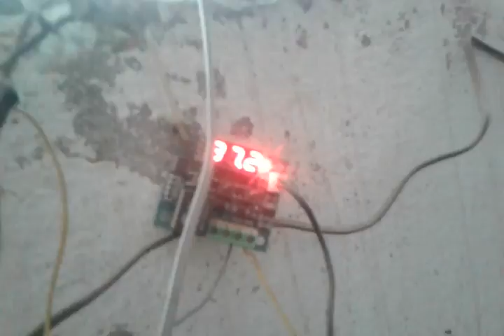Farming Quails Soaking Eggs at Home | Quail Breeding & Chicks at home | Small Breeding Setup at home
In this video i will show you How a Farming Quails Soak their Eggs at home. and explain about a farming Quails & Forest Quails & Home Breed Quails.
It is Possible to get some Chicks from a Farming Quails at your home in smalls setup.

Top Related searches:
Japanese Quail Hatching Eggs
Indian Quail Breeding
How a Quail laying eggs
Quail Laying Egg at home
breeding and hatching quail at home
quail sitting on nest at home
Farming Quail sitting on her own eggs
Farming Quail vs Home Breed Quail
quail egg production at home
quail chicks hatching incubator
Quail Eggs Incubation Experiment
quails bluff
quails bluff apartments
quails birds
quails baby
quails bible
quails breeds
quails bluff lake wales florida
quails bergenline
quails band
quails bluff apartments lake wales fl
quails clothing
quails corner
quails california
quails crossing
quail's crossing park
quail's covey
quails care
quails call
quail creek
quails cage
quails diet
quails digging holes
quails driving
quails driving facebook
quails diseases
quals direct
quails dromore
quails dictionary
quails deutsch
d j qualls
quails eat
quails eggs for sale
quails eggs recipes
quails eggs benefits
quails eat ticks
quails eggs canapes
quails eating habits
quails eating their own eggs
quails eggs hatching time
ebay quails
quails freehold
quails forever
quails fly
quails for sale near me
quails food
quails from the sea
quails facts
quails freehold nj
quails for sale in texas
quails for sale in california
quails gate pinot noir
quails garden
quails gate chenin blanc
quails garden city
quails gate wines
quails gate wine prices
quails gate chardonnay
quails gate winery wedding
quails gate optima
quails hatching
quails high hopes
quails habitat
quails high hopes lyrics
quails hatchery
quails hours
quails hollow golf course
quails house
quails high hopes mp3 download
quails in arizona
quails in utah
quails in the bible
quails in california
quails inn
quails in washington state
quails in nevada